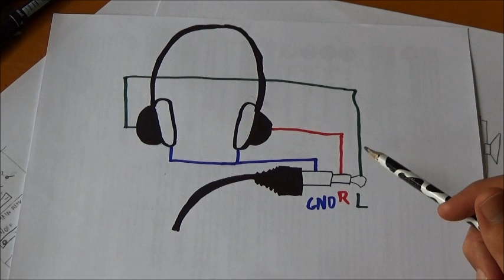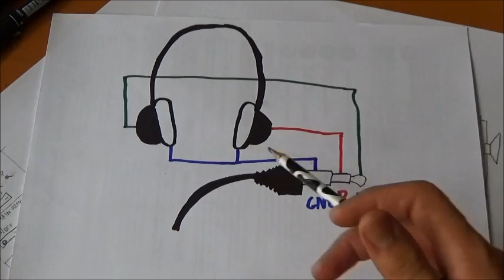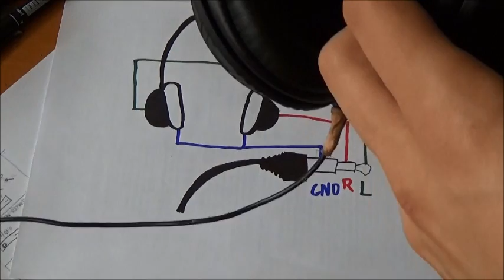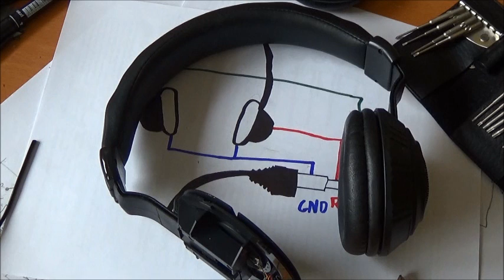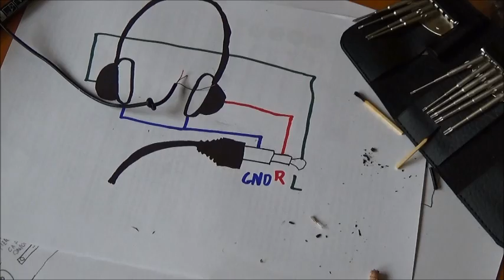Jak opravit sluchátka (DIY)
Toto je problém většiny moderních sluchátek. Tyto mě kdysi stály 400 Kč a hrály velmi dobře. Proto jsem se s nimi nechtěl po roce a půl každodenního používání rozloučit.
Nechtěl jsem je dávat na reklamaci a měsíc čekat, až mi řeknou, že je to mechanické poškození, za které si můžu sám. Proto jsem se rozhodl pro vlastnoruční opravu.
Tuto opravu jsem se rozhodl natočit, abych zachránil víc sluchátek (a peněz a přírodních zdrojů), než jen ty svoje.

Použitá hudba na konci videa: Onyria - Afterlife